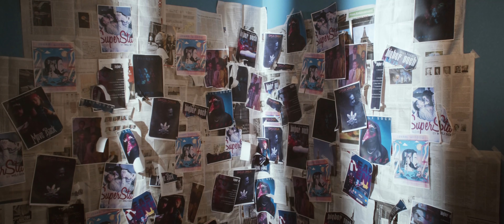Mili Soch | Vaz | D-Boy - 24 Hours (Official Video)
Released on Beatcircle 2021 via AWAL

All Hindi lyrics are in brackets with the English translation below.

Chorus - Vaz
24 hrs 7 days a week
I stay grinding, I need sleep.
Just a couple hours, is all I need
Roll my smoke
sip coffee

Bridge- Mili

(Doe saal house arrest ghar pai)
2 years on house arrest at home
(Me myself stuck mere sar pai)
Me, myself, stuck in my head
(Case thrown out kaya samjay)
Case got thrown out what did you think?
(Was looking at jail time pandra mahenai)
Was looking at jail time 15 months
(Pandra mahenai)
15 Months
(Oupper walas got ma back salay kaya samjai)
God’s got my back what did you think?
(Studio pai day and night hoon mai choobees ghantai)
At the studio day and night 24hrs

Verse 1- Mili
(Swear to god maa kasam see Ya)
I swear to god and on my mother
I stay rolling hard smoking funky
All this green around me call me Mowgli
(Meri book of rhymes hai jungle book up in my tejoree)
My book of rhymes is like jungle book up in my safe
(Mere rhymes hai allegory Hinglish rap my territory)
My rhymes are allegory Hinglish rap my territor
(Hindi English whip it naame hai Mili Soch)
Hindi English whip it, my name is Mili Soch
(I get vivid livid so I spit it dill ka boje)
I get vivid livid so I spit it the burden in my heart
(Naklee dost hai Kam chore)
Fake friends are users
They sell you out for panchsoo
They’ll sell you out for 500
Such hai kadva janloo. YEA YEA YEA
The truth is bitter

Bridge- Mili

2 years on house arrest at home
(Pandra mahenai)
15 Months

Chorus – Vaz
24 hrs 7 days a week
I got no hate for no one
Just don’t go wasting all my time
I been spending all my glory Trying to free my mind cuz
Just a couple hrs is all I need
Roll my smoke, sip coffee
24 hrs 7 days a week
I stay grinding, I don’t sleep

Verse 2- Mili
(Naam Hai Mili Soch Naam Hai Mili Soch)
My name is mili soch my name is mili soch
(Tryna find my thoughts bheja hai exposed)
Tryna find my thoughts my brain is exposed
(On my jannamaz tryna find my soul psychedelic soch psychedelic flow)
On my prayer mat trying to find my soul, psychedelic thoughts, psychedelic flow
(Dik tai leprechauns with a pot of gold)
I keep seeing lerechauns with a pot of gold
(Been smoking pot; choda years old)
Been smoking pot since 14 years old
(Meri bari hai eeny meeny moe)
It's my turn eeny meeny moe
Bridge- Mili
2 years on house arrest at home
(Pandra mahenai)
15 Months

Chorus – Vaz
24 hrs 7 days a week
Just don’t go wasting all my time I been spending all my glory Trying to free my mind cuz

Directed By: Jacob Ettinger
AD: @aaronwedderburnmedia
D.O.P/Edit: Jacob Ettinger
Grip/PA: Manny @drippyseth97
PA: Alex @iohta_
PA/BTS Photo: @ofthesaint_
Set design: Mila Ransood
Set design: Kassandra Merrit
MUA: Leah Babineau
BTS Photo: forcedtoconfess
Model: @alexakastellanos
Music Prod: @dboyzmusic
Sound Engineer: Sheldon Moore
Location scout: Mili Soch x Shaer
Video Producer: @teamsoch /Ree Soch